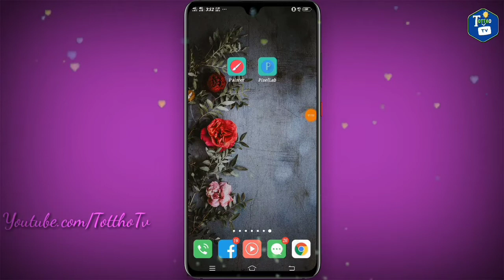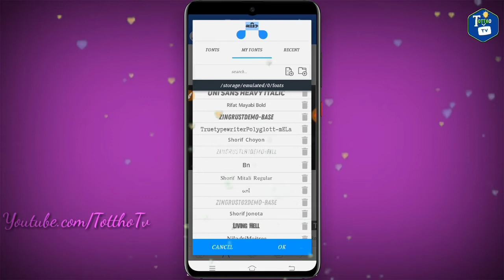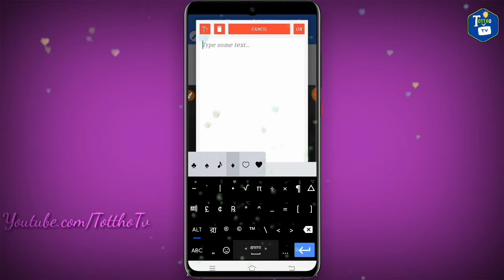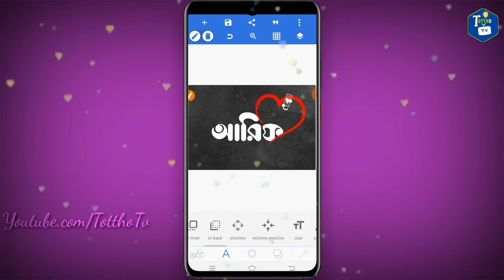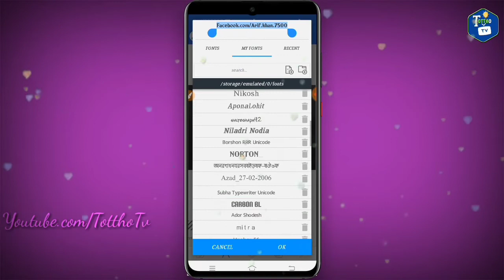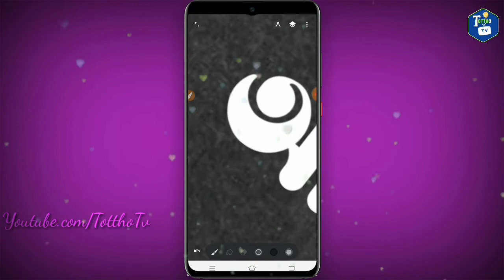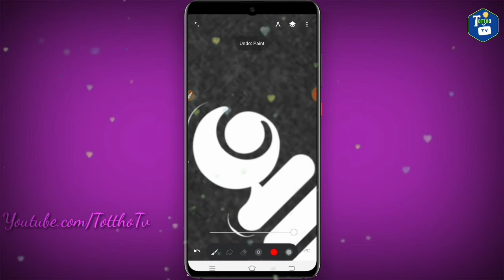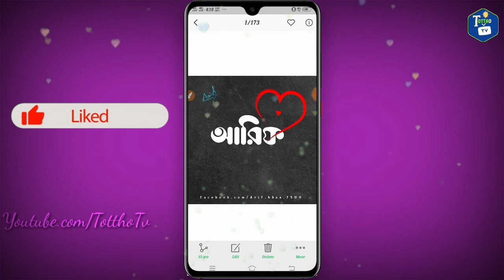ফেসবুক স্টাইলিশ নেম আর্ট করুন ৫ মিনিটে|Stylish Name Art New |Pixellab Tutorial|Tottho tv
এই ভিডিওতে আমি আপনাদেরকে দেখানোর চেষ্টা করেছি"কিভাবে আপানারা ৫ মিনিটে নিজের নামের স্টাইলিশ নেম আর্ট করবেন"।আশা করি আপনাদের কাছে ভিডিওটি ভালো লেগেছে।😊
•Pixellab-
•Use Infinity Pro Search Google